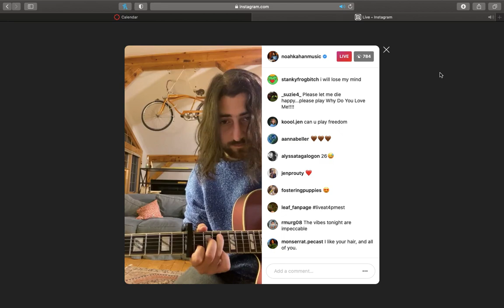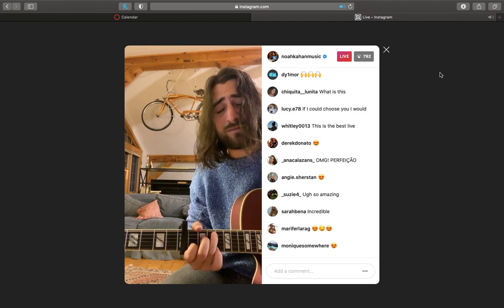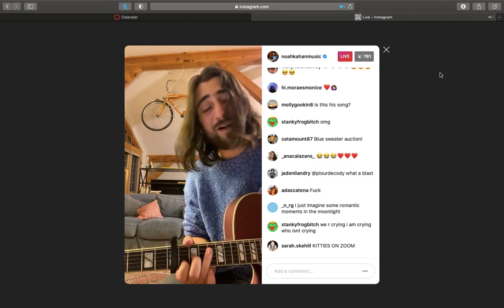11/2/20 Noah Kahan IG Live - Strawberry Wine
so fun listening back to this after it's been out in the world fully produced